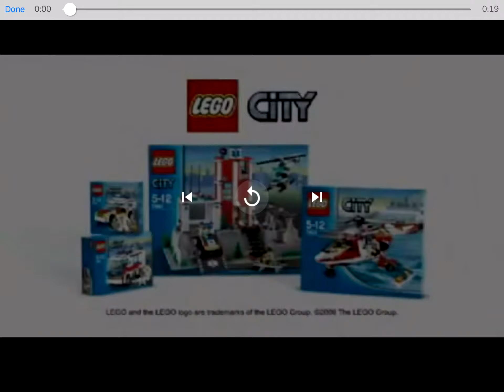LEGO CITY bomb